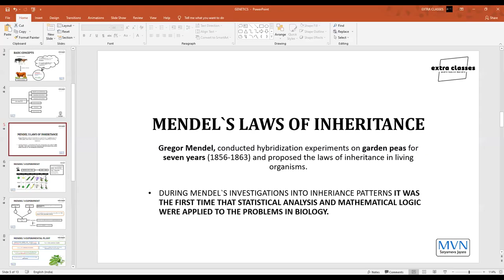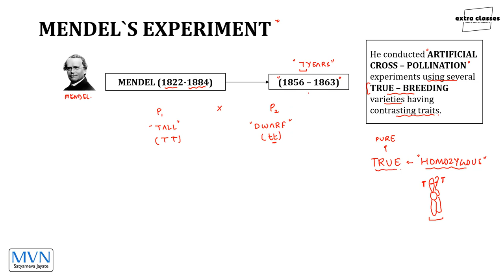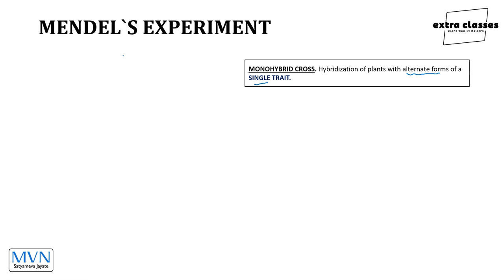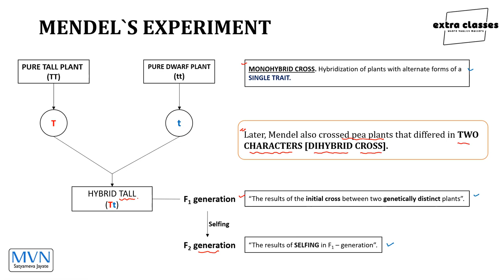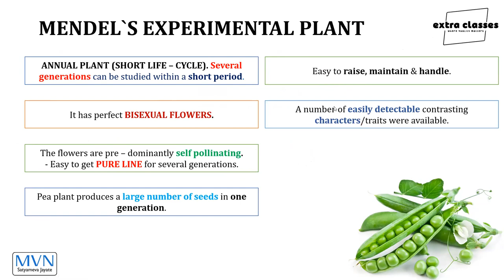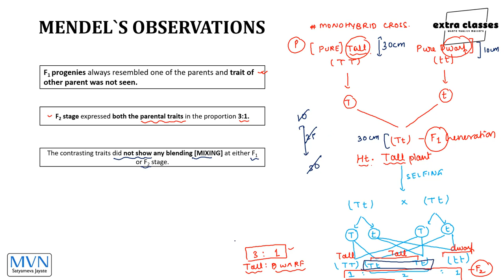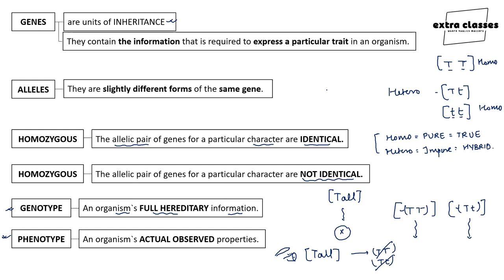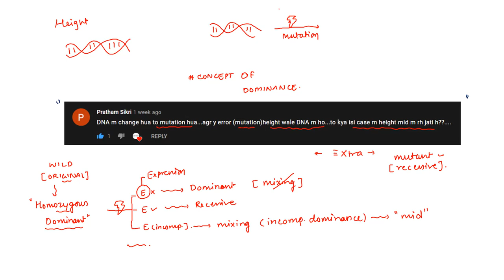LECTURE - 4 | TERMINOLOGIES | GENETICS | CLASS - XII | CBSE | (recorded)